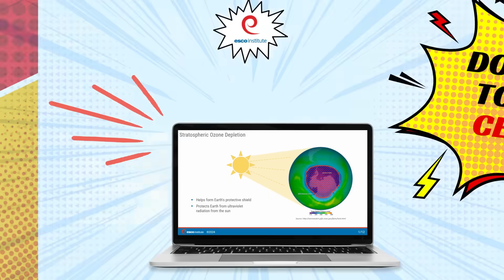🚀 Unleash Your Coolness with ESCO EPA 608 Online Training 2.0! 🚀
Hey, HVAC Heroes and Supercool Technicians! 🛠️ Ready to take your skills to the next level? Dive into the dazzling world of ESCO EPA 608 Online Training Course Version 2.0 – where learning meets pure awesomeness!

🎉 Why should you join the ESCO party, you ask? Well, buckle up, because we're about to drop some knowledge bombs that'll make your HVAC heart race! 💨

🚨 Top-Notch Training, Anytime, Anywhere! 🌐
Say goodbye to boring classrooms and hello to the couch-friendly, pajama-approved training life! ESCO's online course gives you the power to conquer EPA 608 certification from the comfort of your own space. It's like Netflix for HVAC enthusiasts, but way cooler!

🌪️ Turbo-Charged Interactive Modules! 🚀
Version 2.0 isn't just an update; it's a full-blown upgrade! Our turbo-charged, interactive modules will keep you on your toes with engaging content, mind-blowing simulations, and quizzes that'll make you go, "I got this!" Prepare to be the HVAC Jedi you were always meant to be.

🌈 Technicolor Dream Certification! 🌟
EPA 608 certification has never looked this good! Once you conquer the course, you'll be waving your certification like a superhero cape. Employers will be lining up to recruit you, and clients will see you as the HVAC unicorn they've been waiting for. It's not just a certification; it's a badge of awesomeness!

🎁 Swag-tastic Rewards! 🕶️
Complete the course, and you're not just gaining knowledge; you're unlocking a treasure trove of swag-tastic rewards! From exclusive ESCO merch to VIP access to future updates, we've got goodies that'll make your HVAC peers green with envy.

🚀 Future-Proof Your Career! 🔮
The HVAC world is evolving faster than you can say "heat pump," and with Version 2.0, you'll be at the forefront of industry innovation. Future-proof your career and become the tech wizard everyone looks up to.

Ready to embark on this epic HVAC journey? ESCO EPA 608 Online Training Course 2.0 is not just a course; it's a ticket to HVAC stardom! 🚀💨

🔥 The HVACR industry is evolving faster than ever before, and it's time to adapt! 🔥